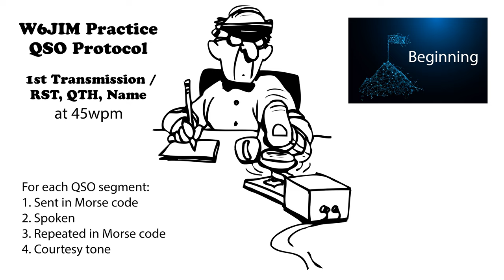Practice QSO - Exchange 1- Beginning - 45wpm